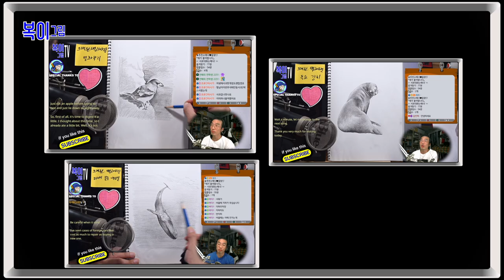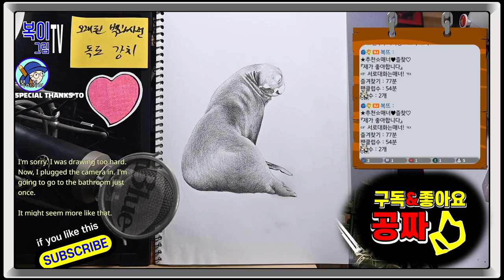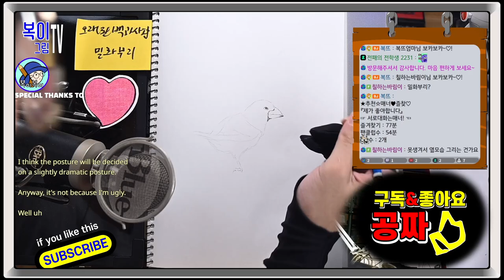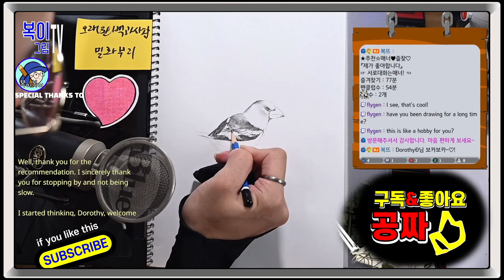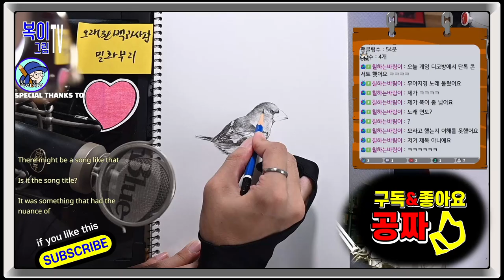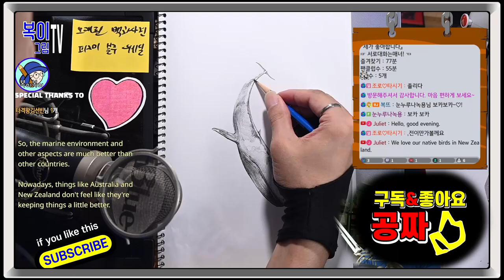복이복이의 그림그림 모아복이_오래된 백과사전 3건